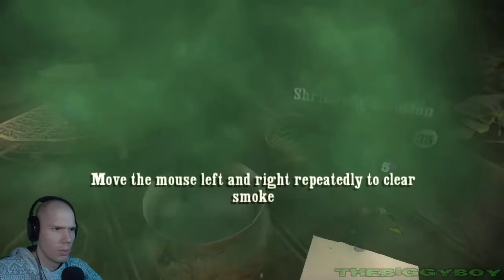HARRY POTTER AND THE HALF-BLOOD PRINCE - Prelaz igre / 3. DEO |SRB